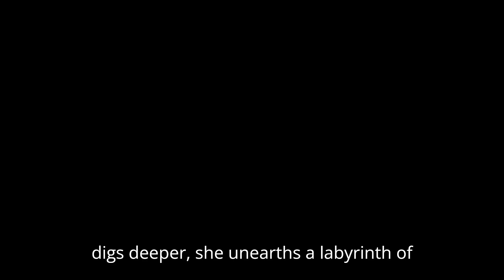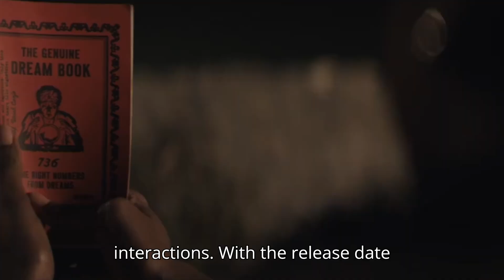Lady in the Lake -Trailer Release Date (2024) Natalie Portman, Moses Ingram